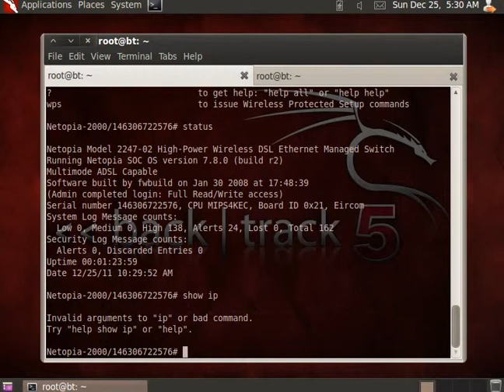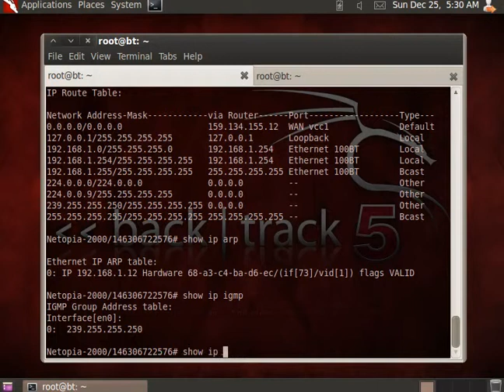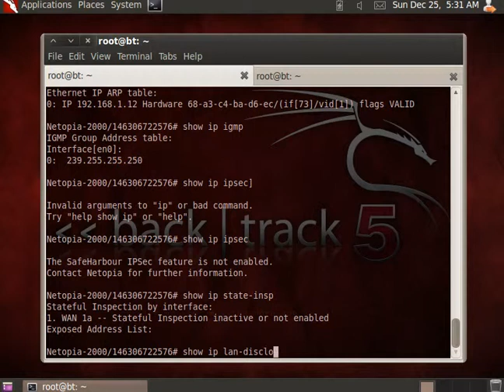Owning the Netopia Router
This is a quick video showing the unauthenticated TELNET login (as admin) on Netopia routers.
It also shows the "magic" command privilage escalation. Then I just spend a while pricking about, showing some of its "features".